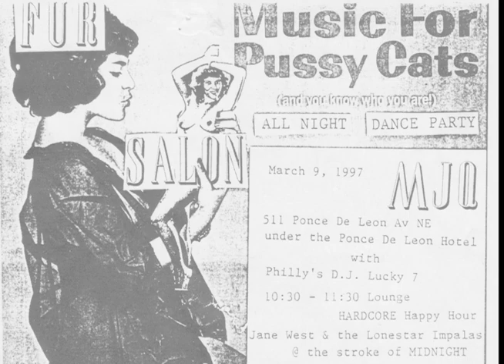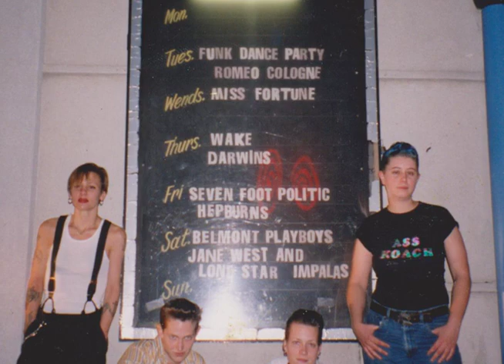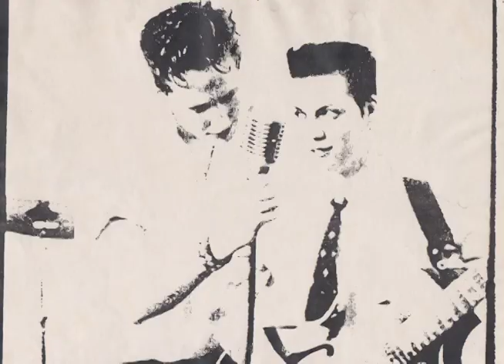Jane West and the Lone Star Impalas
Jane West and the Lone Star Impalas were a rock-a-billy + surf band in Atlanta in the late 90's.